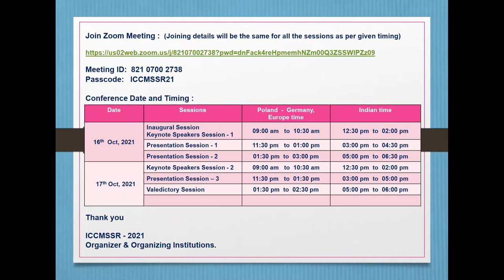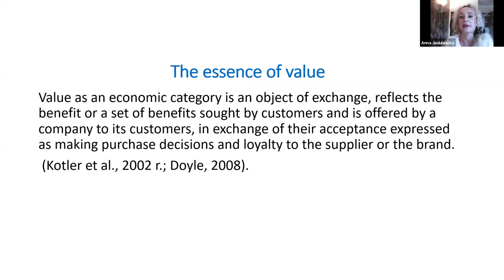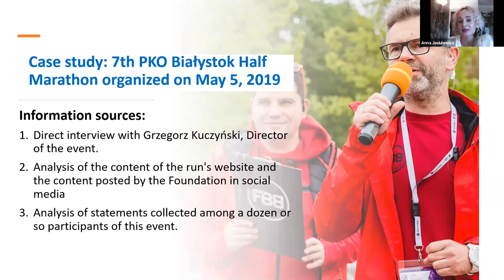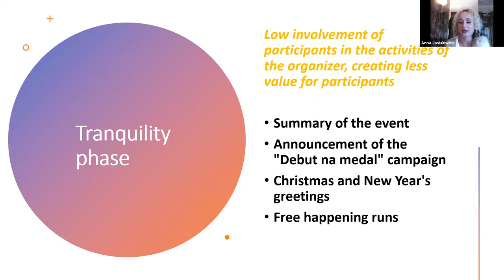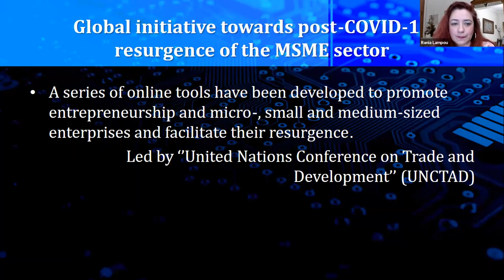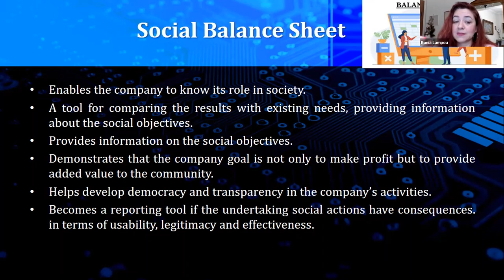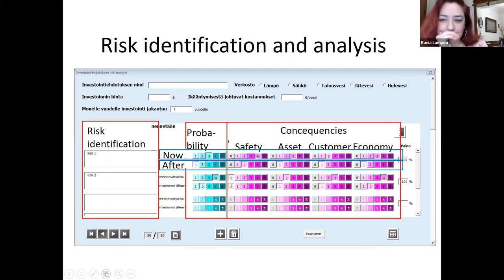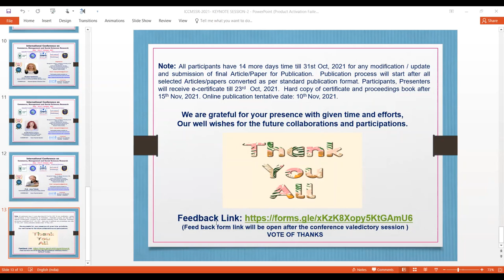ICCMSSR - 2021 [ KEYNOTE SESSION - 2 ]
International Conference on  Commerce, Management and Social Sciences Research